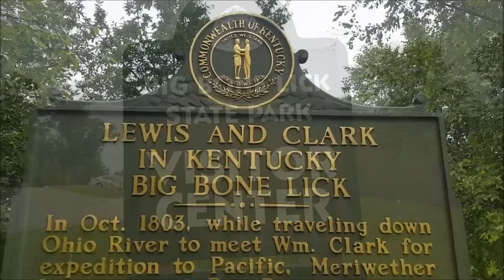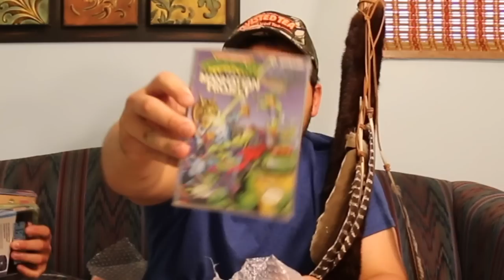Two rednecks get EPIC load of Nintendo games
Nintendo, Nintender, Nintenja! These two dingle dicks stumble across a package they get in the mail full of delicious gaming treasures. See what goodies these two peckerwoods unbox.

Need more Diaper Dick in your life? Then follow us on...